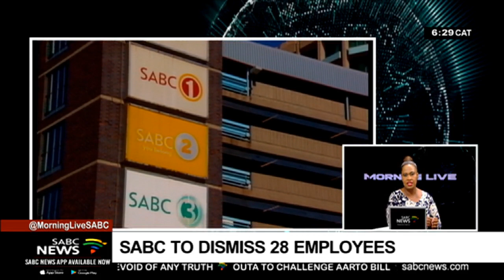SABCNews AM Headlines | Tuesday, 20 August 2019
SABC to dismiss 28 employees
NPA hearing resumes today
EFF resignations over CR17